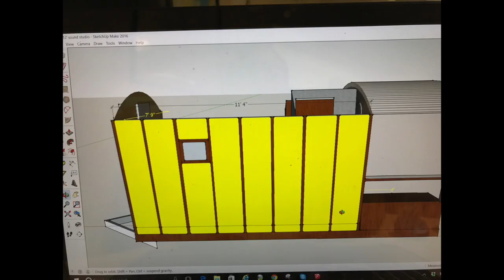Lisa Bastoni - Nearby (original) Live at Kerrville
Lisa Bastoni performs her song, Nearby, in her Kerrville 2019 New Folk Winner's set. Used with permission.